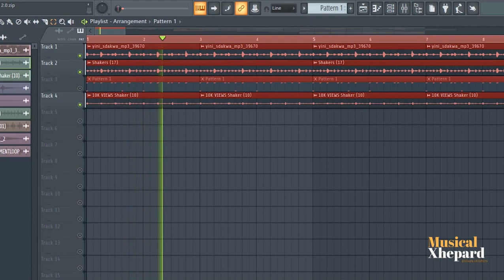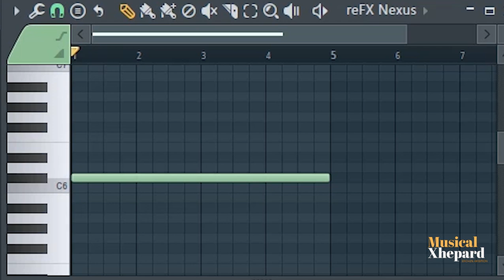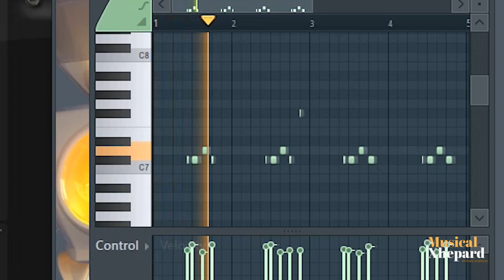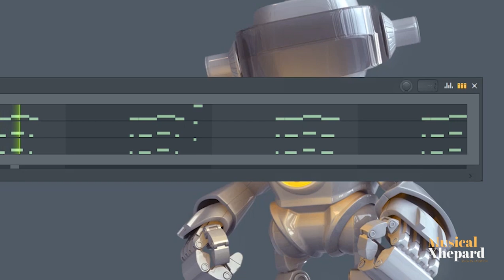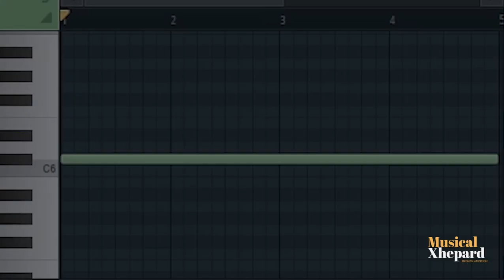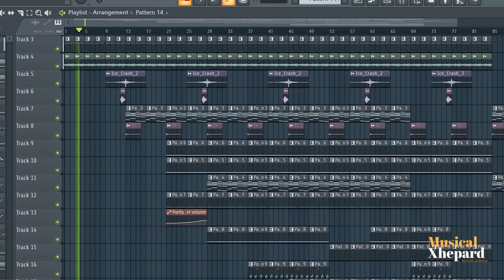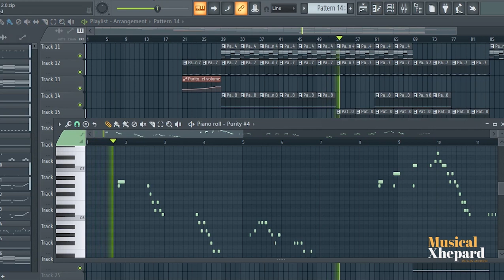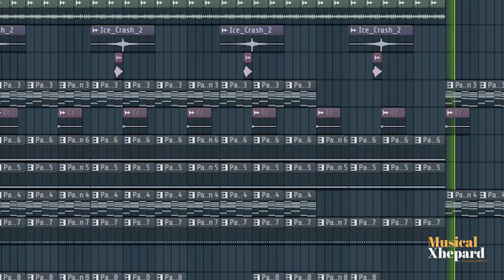Amapiano FL Studio Tutorial 2021 | Cook Up Like Gaba Cannal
In this video, I will be breaking down how I made a soulful amapiano song like Gaba Cannal in FL studio 20. Private School Piano type beat. I hope you enjoy the tutorial.

DistroKid is a digital music distribution service that musicians use to put music into online stores & streaming services.

Amapiano Fl Studio tutorial (Gaba Cannal) @ MusicalXhepardTv